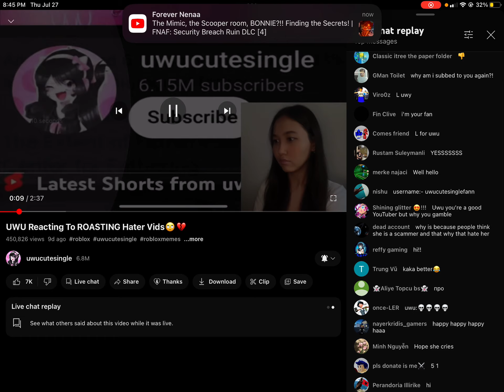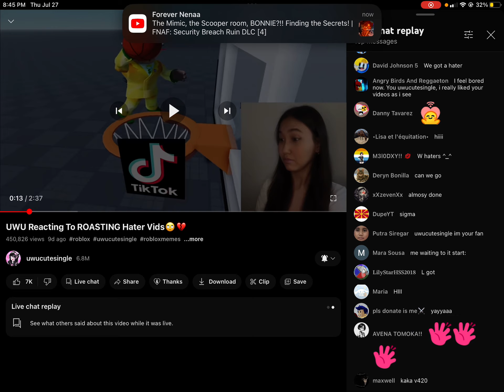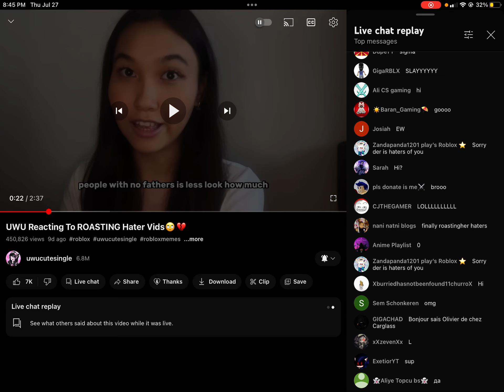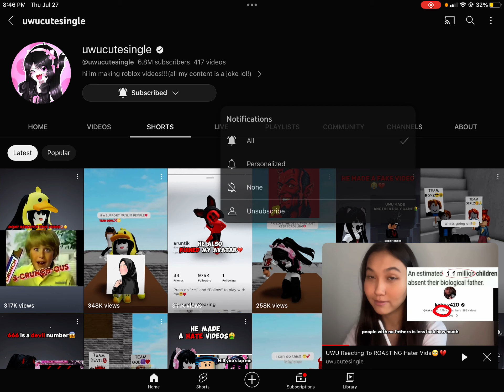Roasting uwu cutesingle🥶👌🗿